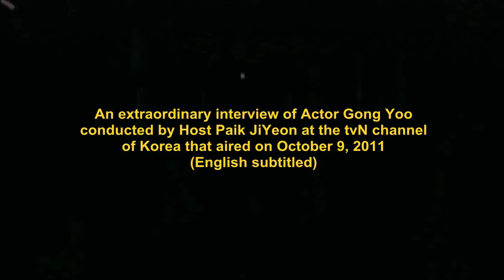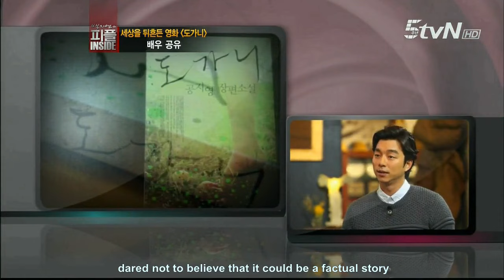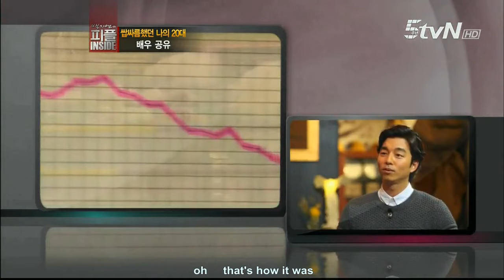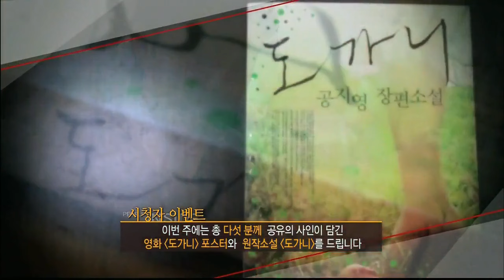[Re-upload] People Inside - Interview with Gong Yoo (English Subbed)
*** Please take note that the subtitles for this interview has been re-edited due to a number of typos.

People Inside with Paik Ji Yeon - Episode 119
Broadcast date: 09-Oct-2011
Video provided by Rosemary.

This a fan initiative to do English subtitles for this interview and she wish to remain invisible.  Heartfelt thanks to you dongsaeng for this.  ^^

Please enjoy this interview as Gong Yoo express his indepth thoughts and feelings for the past, present and future.  ^^